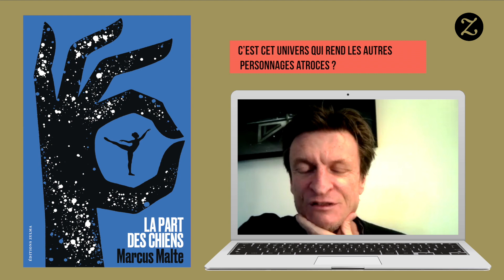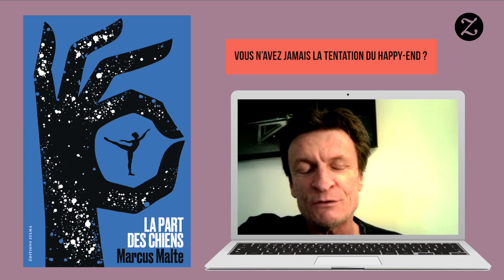LA PART DES CHIENS — Marcus Malte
Marcus Malte présente son roman La Part des chiens.